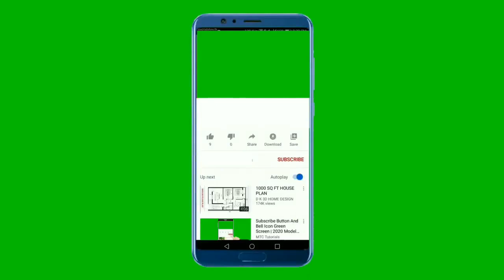HOMESCAPEs Game 261